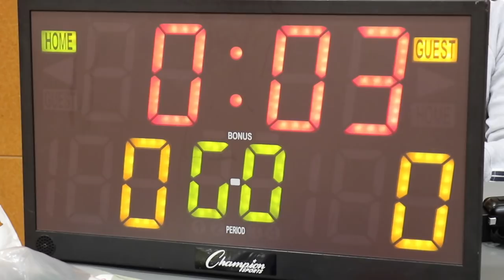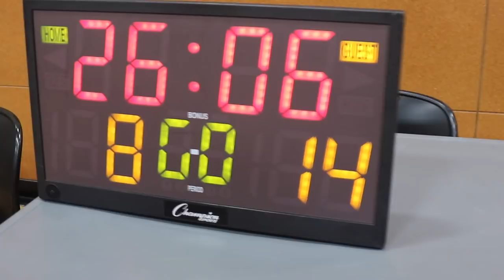4th Quarter Victory In Youth Basketball